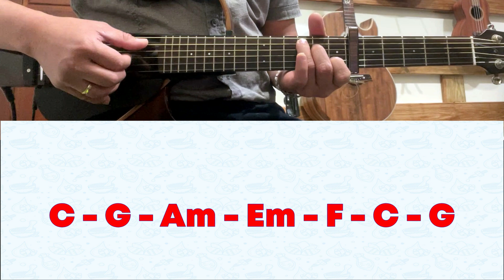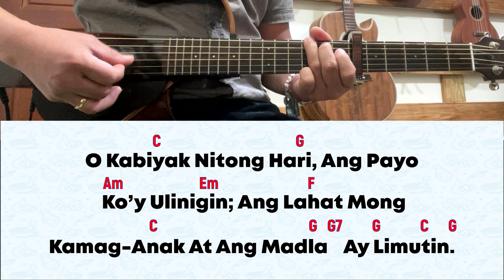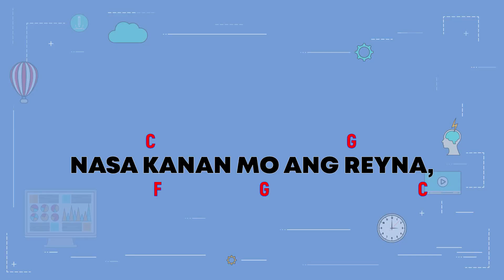[INSTRUMENTAL] for August 15, 2024 Mass | Salmo 44: Nasa Kanan Mo Ang Reyna, Maningning Sa Ginto’t..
for August 15, 2024 Mass | Dakilang Kapistahan ng Pag-aakyat sa Langit ng Birheng Maria
Salmo 44, 10bk. 11. 12ab. 16

SALMONG TUGUNAN:  Nasa Kanan Mo Ang Reyna, Maningning Sa Ginto’t Ganda.

1. Samantalang sa kanan mo nakatayo yaong reyna, palamuti’y gintong lantay sa damit na suot niya.

2. O kabiyak nitong hari, ang payo ko’y ulinigin; ang lahat mong kamag-anak at ang madla ay limutin.

3. Sa taglay mong kagandahan ang hari ay paibigin; siya’y iyong Panginoon, marapat na iyong sundin.

4. Sama-samang masasaya, ang lahat ay nagagalak/ na pumasok sa palasyo at sa hari ay humarap.